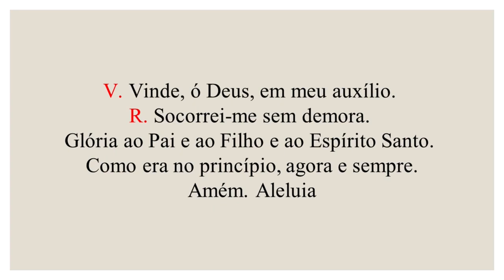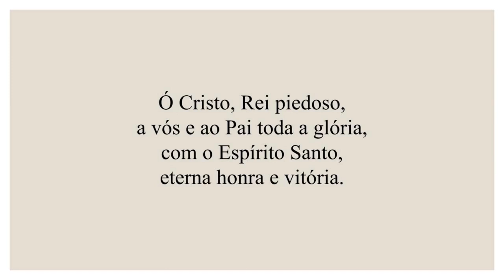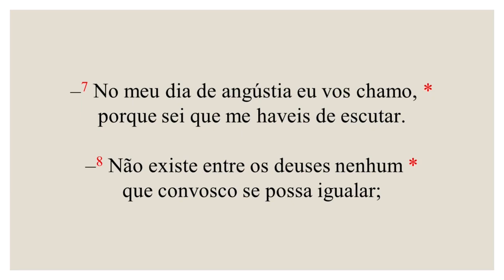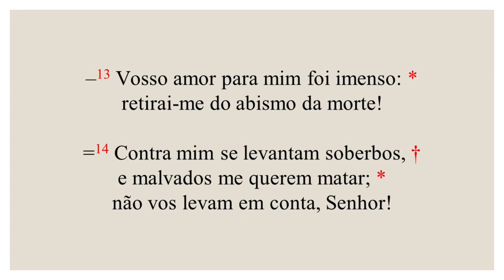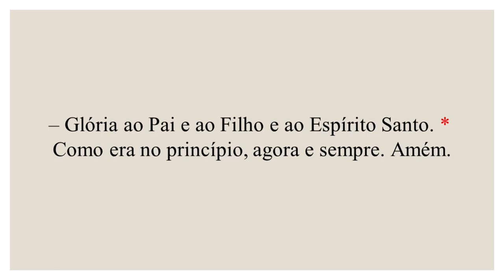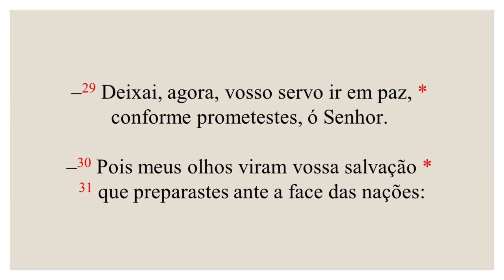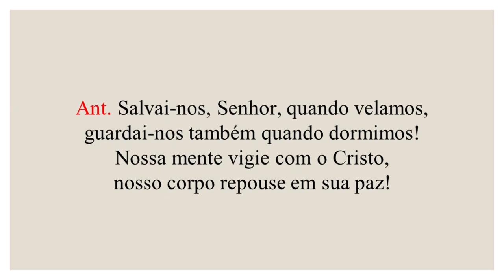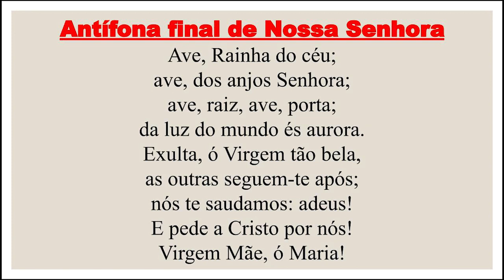Completas - 14 de Agosto de 2023| 19ª Semana do Tempo Comum| São Maximiliano Maria Kolbe